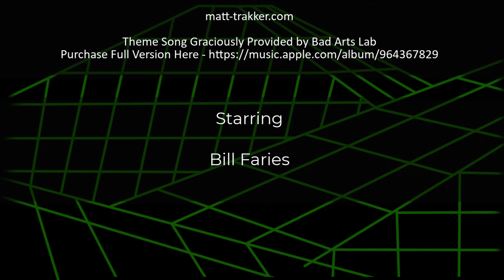CFCB Unlimited 3.75" Bruce Sato figure! - S6E31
Join me as I take a look at CFCB Unlimited' s 3.75" Bruce Sato figure!

Thanks for stopping by! If you want to help keep MASK alive, there are a few ways to do so!
- Join! (the button right under the videos)
- Give Thanks! (the button right under the videos)
This helps keep the website and channel going so thank you for any support you can provide! It's up to us since Hasbro is doing nothing with the license.